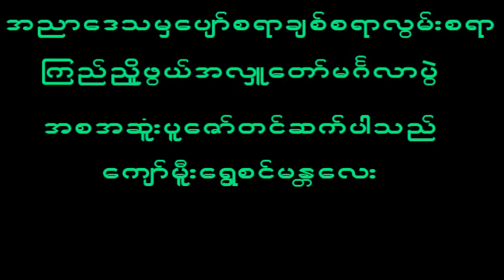September 24, 2023